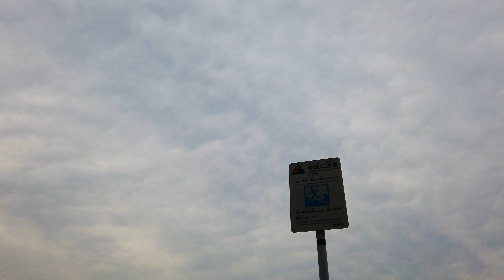Maishima Sea Side | ASMR Walking | Osaka Japan